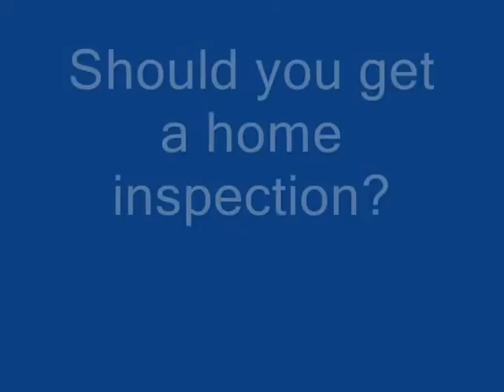Should I get a home inspection?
Bill Tierney, Mortgage Consultant and Don Campbell, Realtor discuss why it is a good idea to get a home inspection.